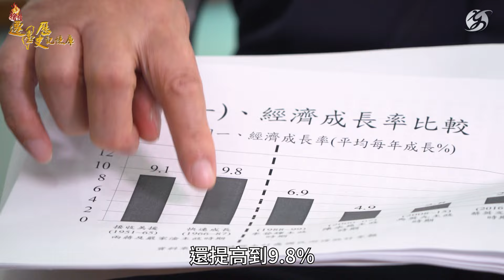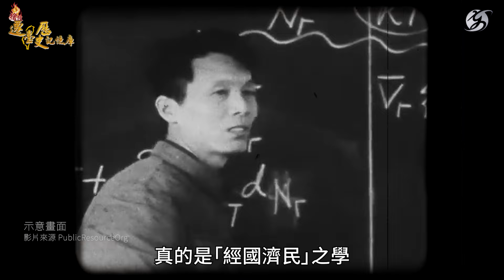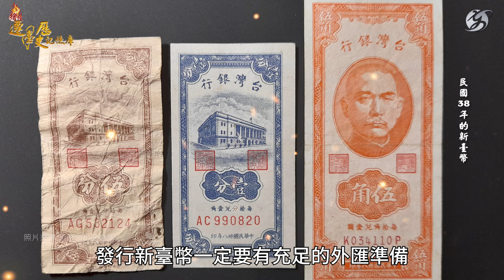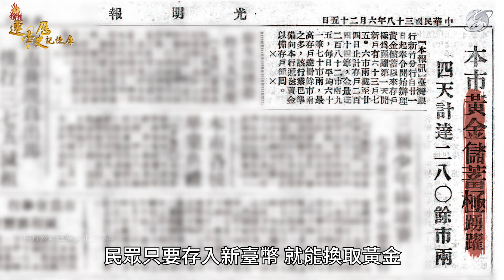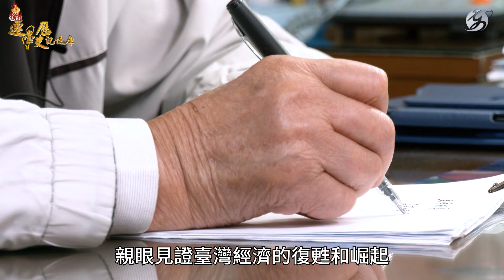【人物故事】葉萬安｜戰後臺灣 我所見證的經濟奇蹟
「到臺灣來，我第一個印象就是破壞得很厲害，再來就是工業很落後。」

98歲的葉萬安，是前經建會副主委，也是財經界的傳奇人物，大家尊稱他「萬老」，更將他比喻為「臺灣經濟活電腦」，因為他親自見證並參與了臺灣的經濟發展。

1926年生於南京，葉萬安原本家境小康，卻因為遭土匪洗劫而家道中落，見同學父親在銀行工作穩定，大學便報考了上海商學院銀行系，開啟了他對經濟研究的興趣。

「高等經濟學、貨幣數量與政策啦…我發現經濟學真的是『經國濟民』之學，
我可以為國家建設，所以我當時改變了目標，不做銀行員了，我要做經濟研究工作。」葉萬安說

一心想從事經濟研究，上海商學院畢業後，葉萬安卻遲遲找不到相關工作，正好這時臺灣糖業公司正在招聘統計員，葉萬安一聽可以做經濟研究，於是才22歲的他，連臺灣在哪裡都不知道，便隻身一人到了臺灣。

當時是1948年9月，臺灣正值光復之後，還處於二戰後的蕭條，島上的工業、農業、交通等基礎設施都尚未復原，再加上1949年國民政府遷臺，上百萬軍民來到臺灣，一下子人口激增、物資缺乏，臺灣社會因而陷入了嚴重通膨。

「我1948年底來臺灣的時候，一個雞蛋是70塊舊臺幣；不到一年漲了100倍，漲到7000多塊啊！」葉萬安回憶。

為了解決惡性通膨，1949年，時任臺灣省政府財政廳長的嚴家淦，決定改革幣制。他廢除舊臺幣，同時為了發行新臺幣，他商請蔣中正將大陸運來的黃金中，撥80萬兩作為準備金，中央銀行也借了1000萬美元來周轉外匯，更重要的是，新臺幣不再與大陸貨幣流通，改與美元對接，讓臺灣的物價得以慢慢穩定。

「那時候政府還推出『黃金儲蓄存款』，民眾只要存入新臺幣，就能換取黃金，我記得當時我存了28塊錢新臺幣進去，沒想到一個月之後真的拿到1錢黃金，我在臺灣銀行大廳跳起來說『新臺幣竟然可以兌換黃金，這是中華民國歷史上的第一次啊！』」葉萬安笑說

諸多政策，成為物價平穩的最大推手，1950年韓戰爆發後，臺灣變成美國在東亞重要的經濟戰略夥伴，因而在1951年起開始了長達15年的「美援」，將近15億美元的長期援助，成為中華民國在軍事、物資及建設上的一大助力，再加上政府有計劃的實施了一系列的中、長期國家發展，使得臺灣得以從戰後復甦、甚至打下穩固根基，在之後經濟飛快成長！

「過去在兩蔣時代所有的政策，不論是貨幣改革、外匯改革，不但是為了當前，都是為了未來經濟發展墊高基礎，再加上政府推動了有計劃的建設，所以一路就發展起來了！」葉萬安說

「前人種樹，後人乘涼」，因為有這些決策者的智慧與魄力，讓臺灣得以逐漸脫離戰後的混亂，締造往後的經濟奇蹟，98歲的葉萬安，親眼見證這一切，甚至後來自己也進入經建會，實際參與臺灣的經濟政策，你我安穩生活的背後，是由無數人所奠定的龐大根基。